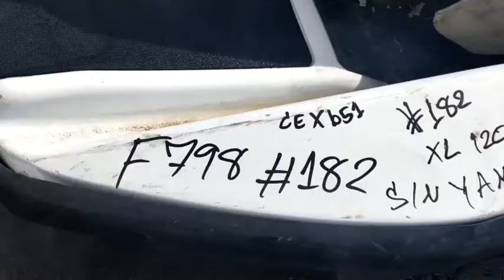XL1200 YAMA4520C898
เจ็ทสกี แบบนั่งขับ 1200ซีซี ปี1998